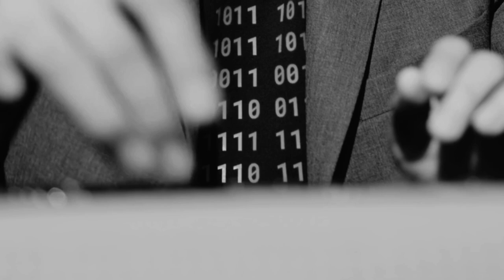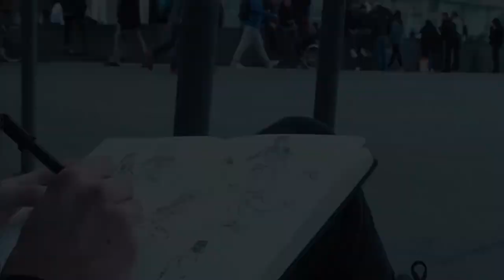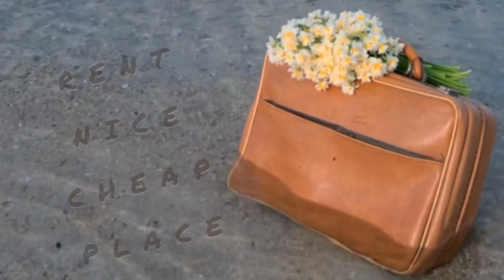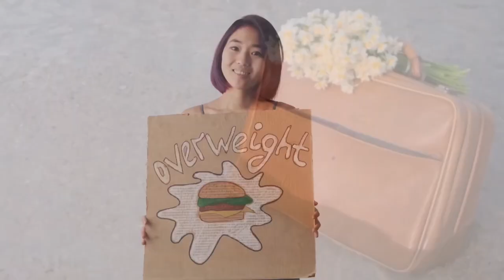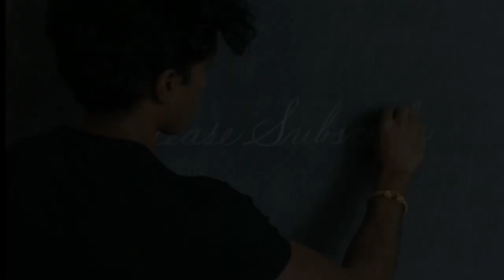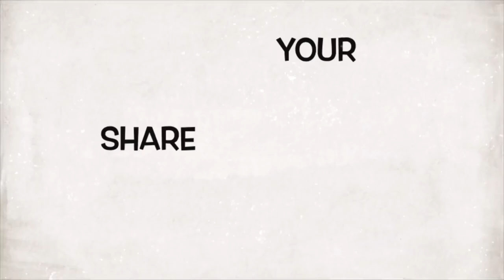The LOVE Needed to SUCCEED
What do you need to succeed with your goals in life?